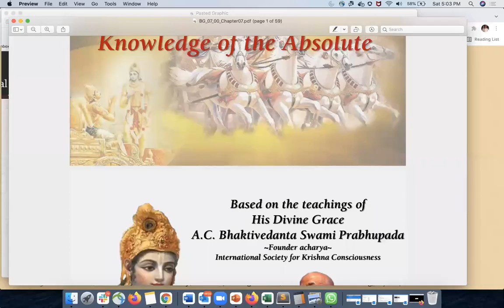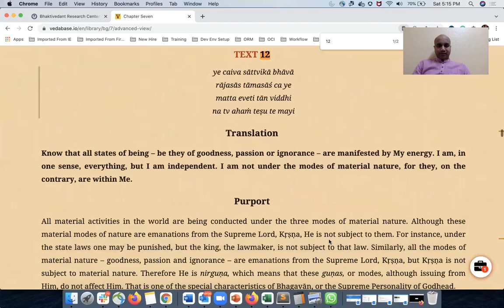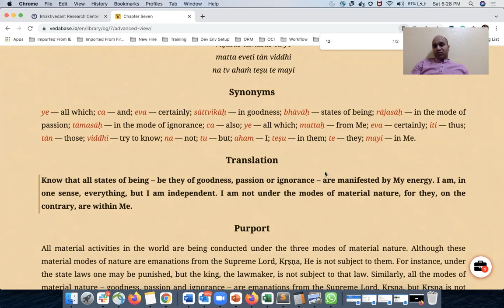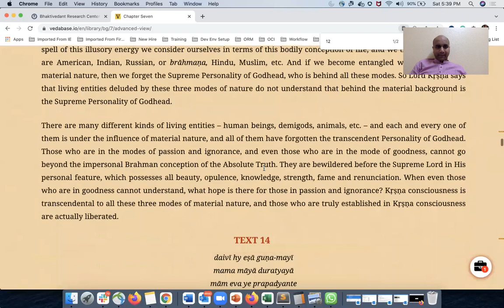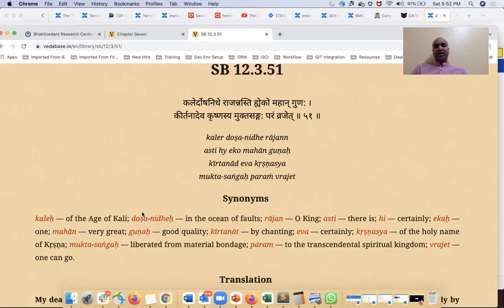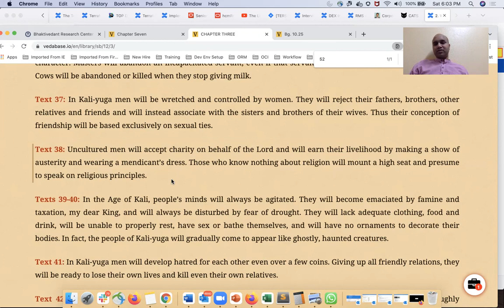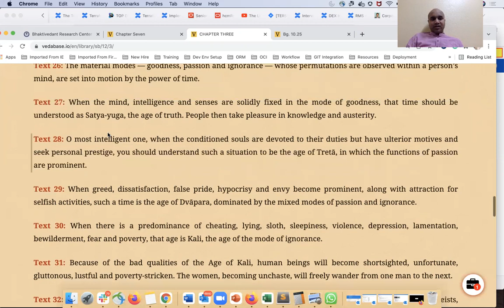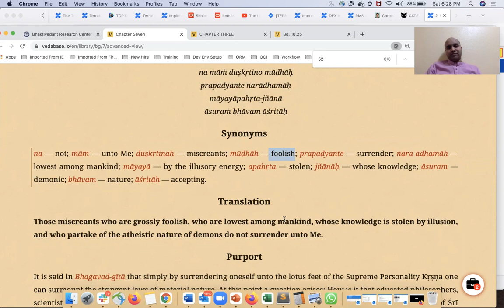Bhagavad Gita Chapter 7.12-14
Bhagavad Gita Chapter 7 "Knowledge of The Absolute"